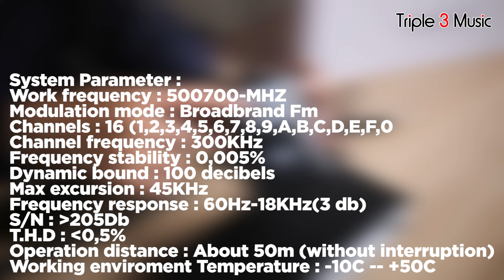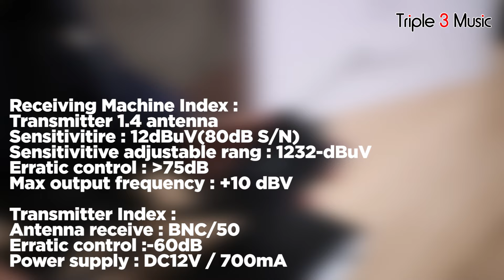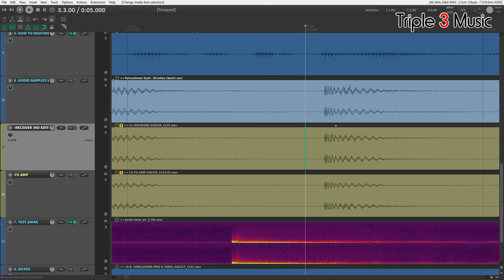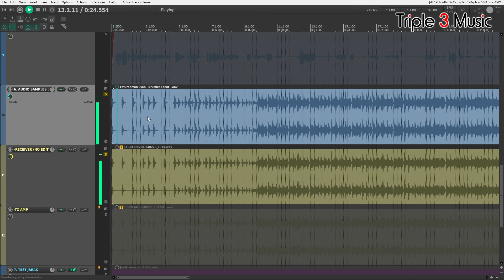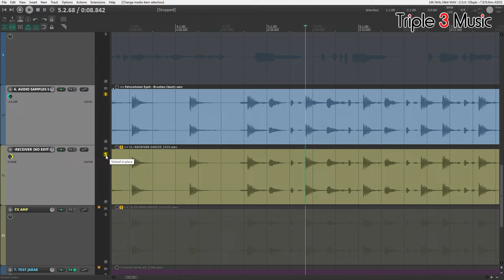REVIEW Wave Air 3 Lite IEM Wireless Monitoring System, 1,3 jutaan loh wajib dicoba !!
Hallo guys, kali ini mimin mau review Wireless monitor dari Wave Audio Air 3 Lite yang terbaru ! Pas di kantong banget nih, ada dibawah Wave Air 3, Wave Air 3 ST, Wave Air 3 Pro ! Gimana nih kualitas audionya? cocok buat monitoring? yuk simak videonya sampai akhir~

Chapter :
0:00 - Intro
0:52 - Opening
1:30 - Wave Audio Wave Air 3 Lite
3:05 - Unboxing Wave Air 3 Lite
4:52 - Design and Features
9:01 - Technical Specs
10:03 - Routing
13:24 - Sample Sound
17:13 - Test Jarak
19:14 - Conclusion